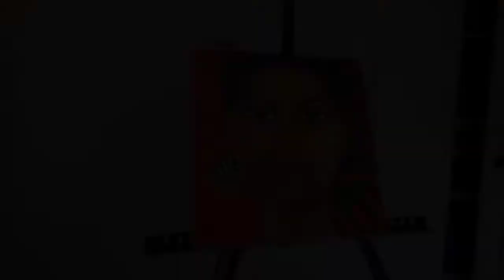repainting a portrait on canvas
painting session series: revamping skin tones for an old painting